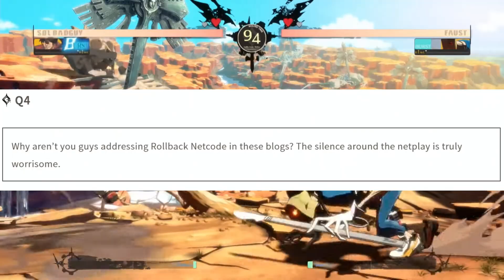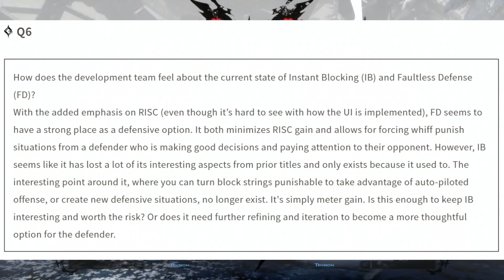Guilty Gear -Strive- developers answer community questions in their latest Q&A!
So the Guilty Gear developers are back with their latest edition of the Developer's Backyard, where they answer questions from the community! If you would like to submit your own questions use this link: